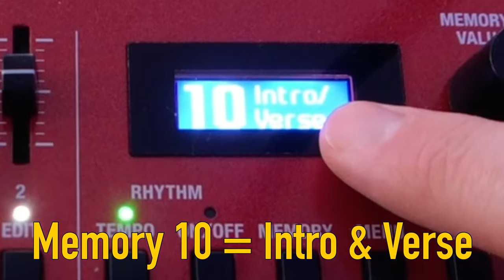BOSS RC-500 Loop Station - Intro & Verse & Chorus & Bridge! - Single Mode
- Affiliated link from Thomann in this video I show you how to get an intro, verse chorus and even a bridge out of the same song for the Boss RC-300 used in Single mode.

Buy your loop pedal here:
🛒Boss RC-30
🛒Boss RC-5
🛒Boss RC-500

DISTROKID - The service I use to release & distribute all my songs.
Get YOUR music out to Spotify, Apple Music, iTunes, Tidal, Tik-Tok, YouTube and more with DistroKid!
Here is my VIP link!

RESTREAM.IO - The service I use to Stream Live to multiple places at once.

CLOUDBOUNCE - The service I use to master my tracks
TUBEBUDDY - My favourite management tool for my YouTube Channel